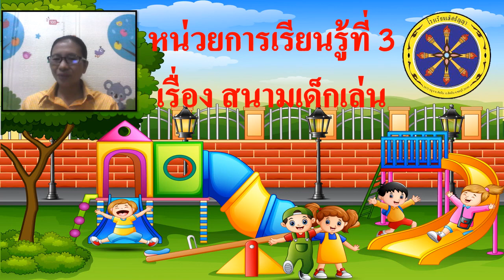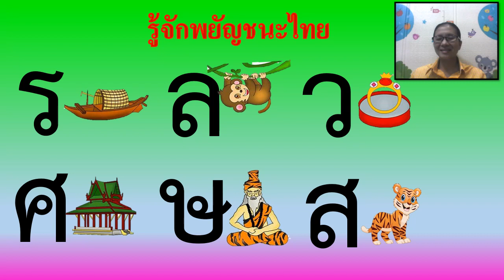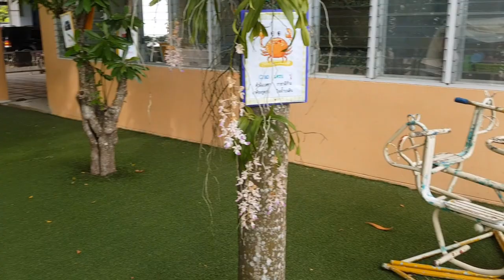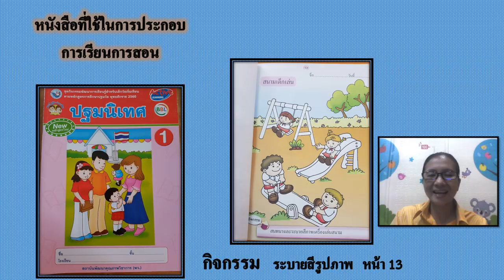16/06/2564 เตรียมอนุบาล เรื่อง สนามเด็กเล่น